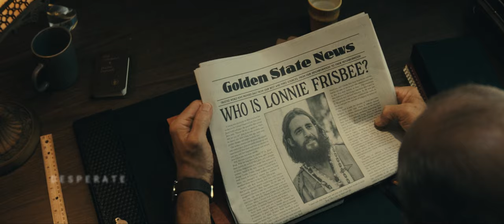Lonnie Frisbee (Jesus Revolution)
Movie : Jesus Revolution (2023)
Song : Outro by M83

Support Jesus Revolution

In the 1970s, young Greg Laurie (Joel Courtney) is searching for all the right things in all the wrong places: until he meets Lonnie Frisbee (Jonathan Roumie), a charismatic hippie-street-preacher. Together with Pastor Chuck Smith (Kelsey Grammer), they open the doors of Smith’s languishing church to an unexpected revival of radical and newfound love, leading to what TIME Magazine dubbed a JESUS REVOLUTION.